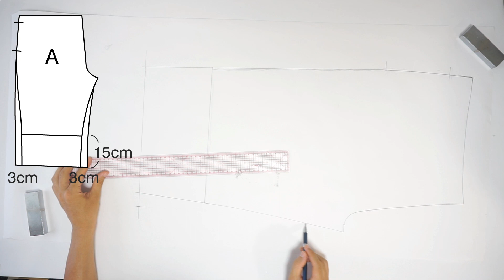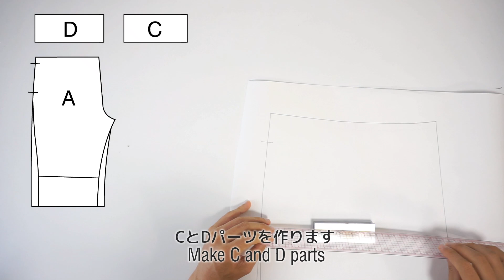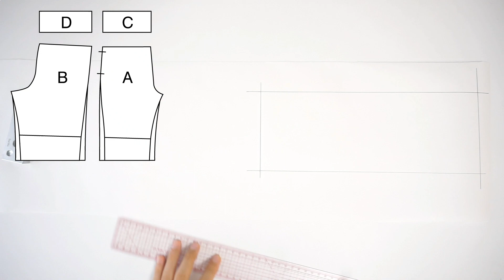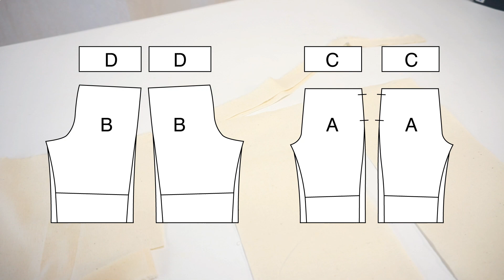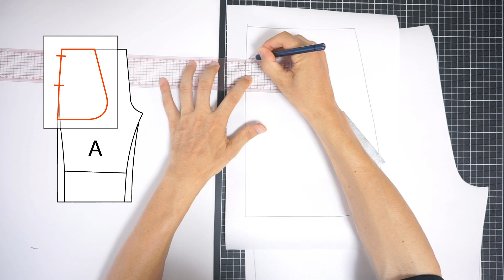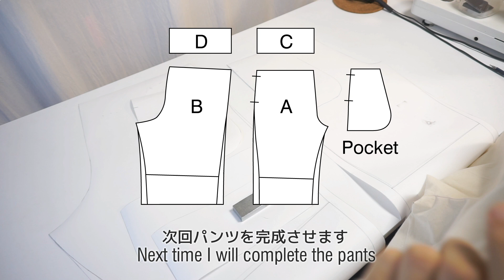[Pants production 1] I made a paper pattern from the pants I no longer wear and arranged them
After taking apart the pants you no longer wear and tracing the paper pattern
I extended the hem and arranged it widely
Making a prototype with the arranged pattern paper and checking the pattern paper

It takes time to take apart the pants, but the pattern paper can be taken relatively accurately.
I'm glad if you can use it as a reference

00:00 opening
00:14 Dismantling the pants
00:49 Trace the pants
01:40 Arrange pattern paper
01:55 Make C and D parts
03:33 Prototype from paper pattern
06:30 Make a pocket pattern